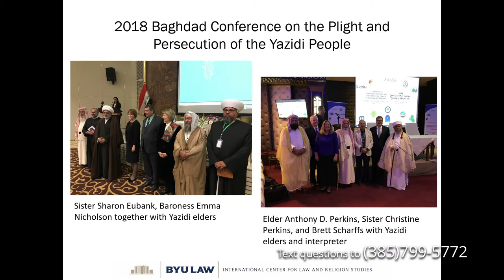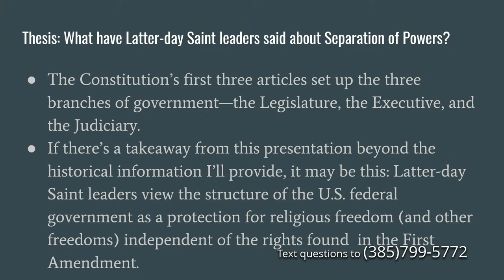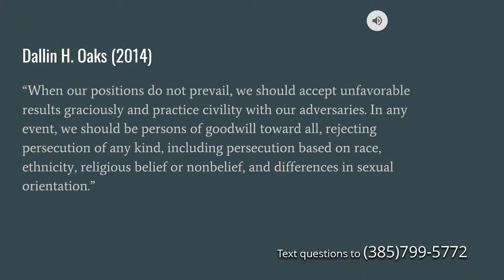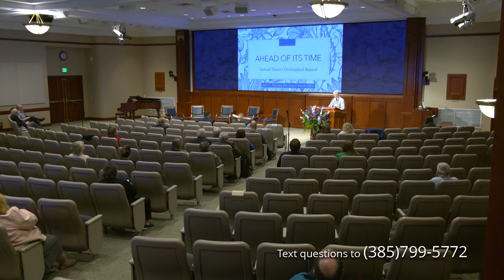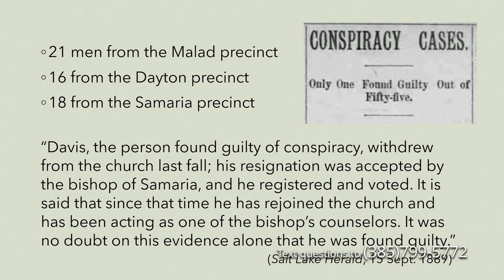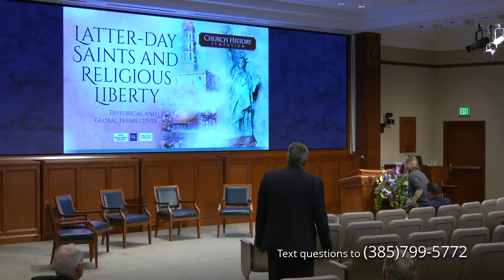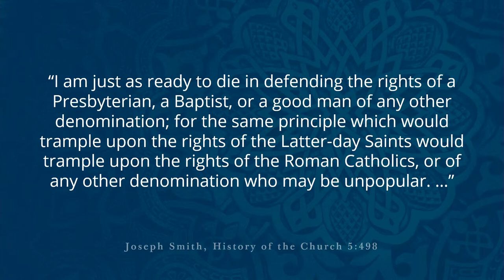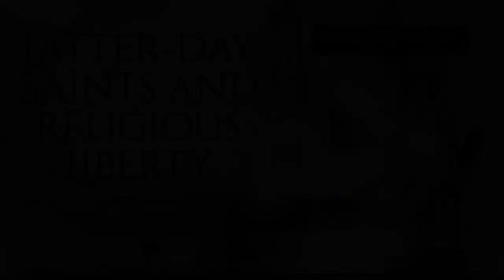March 11 Church History Symposium: Track A Sessions, Panel, and Keynote (Elder Gerrit W. Gong)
0:00 Intro
19:40 Jeff Turner
38:17 Brett D. Dowdle
1:01:21 Jordan T. Watkins
1:47:00 Brett Sharffs
2:05:55 Michael T. Worley
2:34:41 William C. Duncan
4:31:47 John C. Thomas
4:54:05 John S. Dinger
5:15:27 Hannah Jung
5:59:41 Panel Session
7:31:45 Elder Gerrit W. Gong